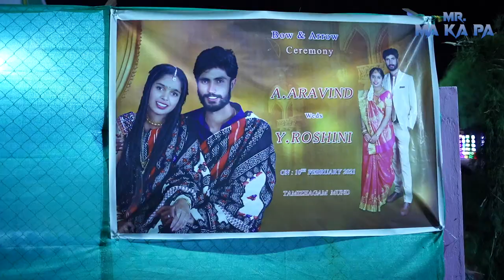Ooty todas Tribe Wedding tour | Mr Makapa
It's 11 degrees in Ooty, and Makapa has protected himself with layers of cloth to keep himself warm. He's attending the Ooty tribe wedding of Aravind and Roshini.

Mr. Makapa is amazed to see the traditional Toda marriage solemnized with the 'Bow and arrow' ritual at a Toda Mund near Ooty. He's enjoying the folk dancing to upbeat folk music.

Watch Vijay tv Makapa having fun at the function.

Checkout My Shorts Videos